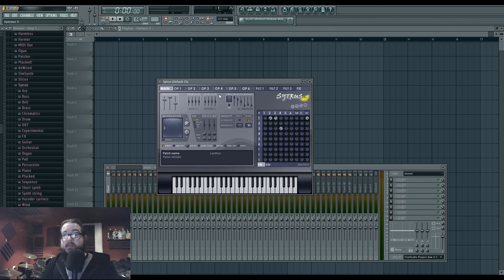30k Tutorial 18: Nathan Graff and Lets Be Friends